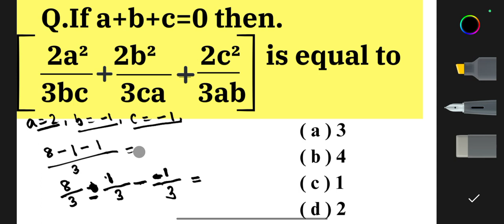If a+b+c = 0 then the value of ( 2a²/3bc +2b²/3ca +2c²/3ab) is equal to ?